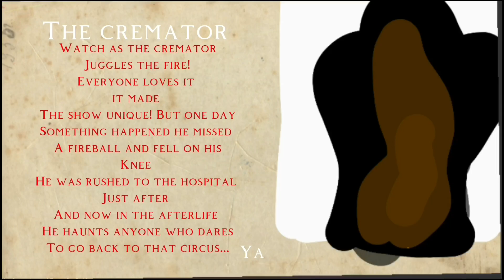Mr moon stories of the night 2 DAYS TRAILER (reupload)